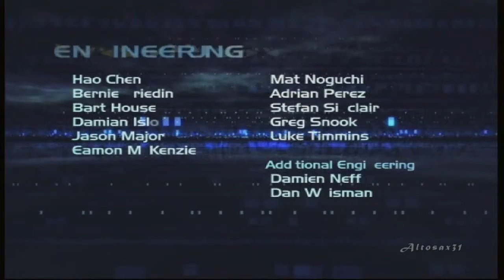Let's Play: Halo 2 The Great Journey level [XBOX]